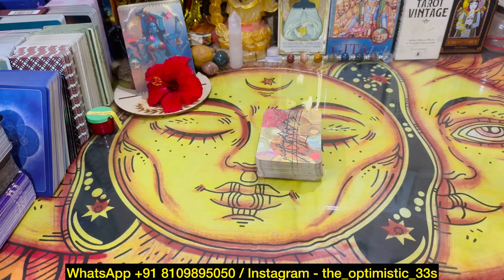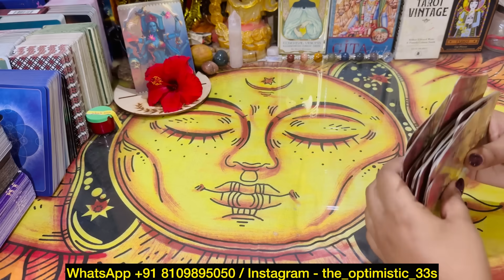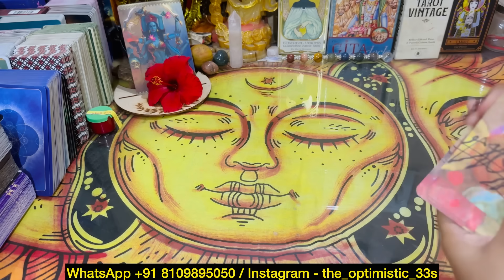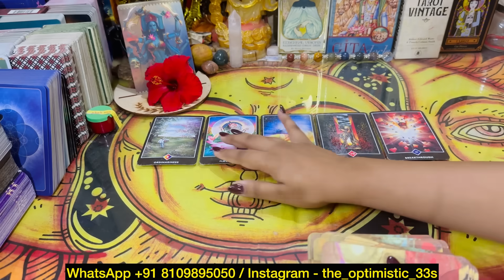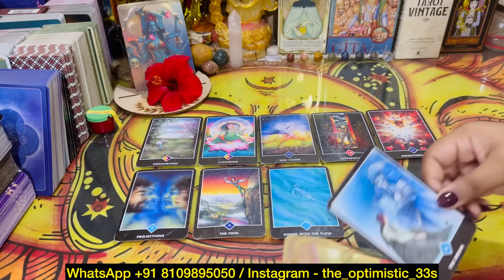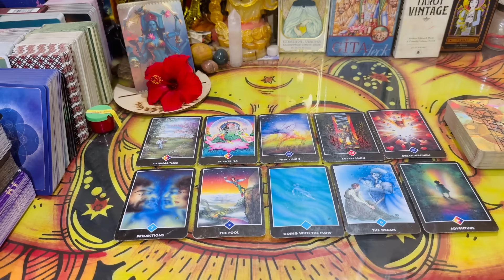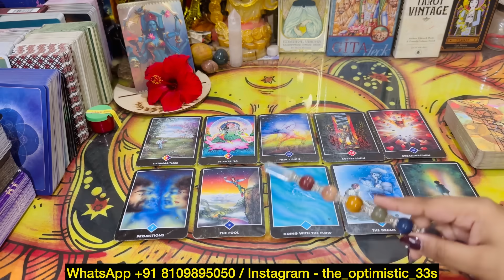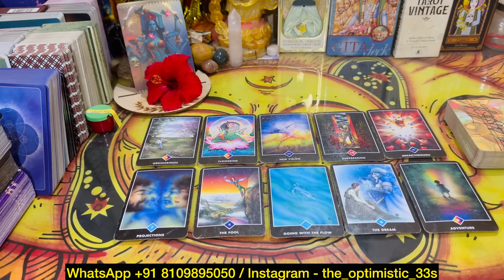❤️1:11, Aaj khud Angels 👼 kar rahi hai apka Wait | SPECIAL DAY FOR YOU ‼️